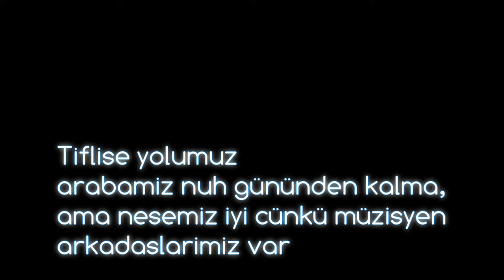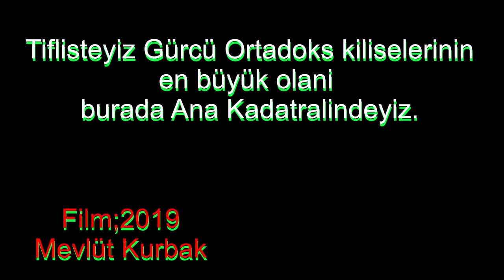Tiflisde bir Ortadoks kilisesine Ziyaretimiz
aygın olarak Sameba olarak bilinen Tiflis Kutsal Üçlü Katedrali, Gürcistan'ın başkenti Tiflis'te bulunan Gürcü Ortodoks Kilisesi'nin ana katedralidir. 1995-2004 yılları arasında inşa edilen, dünyanın en yüksek üçüncü Doğu Ortodoks katedrali ve toplam alana göre dünyanın en büyük dini yapılarından biridir.